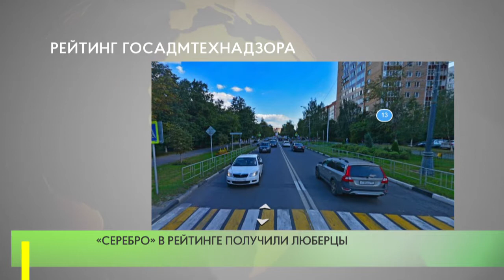Рейтинг Госадмтехнадзора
Госадмтехнадзор отметил десять городских округов региона, где с начала года установлена наибольшая протяженность ограждающих элементов на новых парковочных местах. Лидером стал Одинцовский округ, где  уже исполнено 97% от муниципального плана, это около двух тысяч погонных метров ограждений.